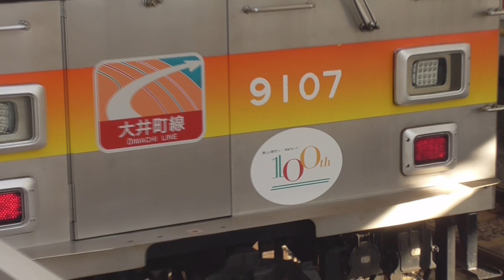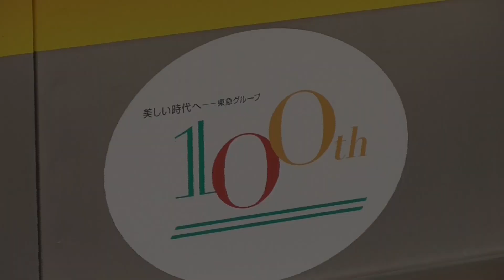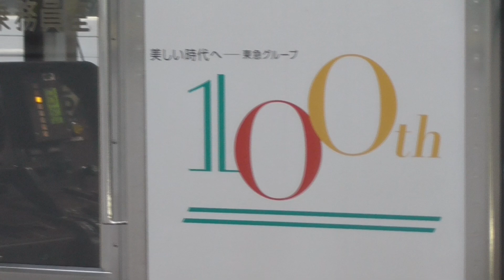ついに置き換え開始へ 東急9000系・9020系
～～～お願い～～～
当チャンネルでは現在登録者1000人を目指しています。現在は関東中心に動画の撮影・投稿を行っていますが、1000人を超えたら他の地方の動画も撮影・投稿を行いたいと考えています。